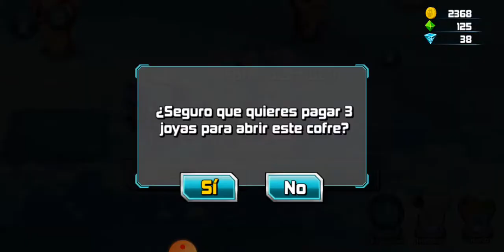slug it out 2/ #16 parte 2 subiendo de nivel a mis slugs